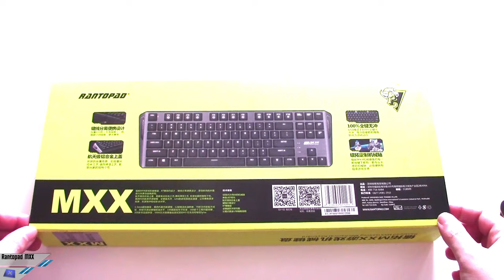[Unboxing] Rantopad MXX